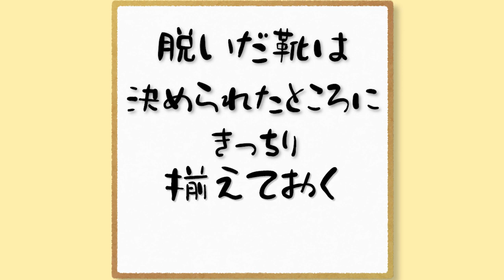nansen's ナンセンズ #753 脱いだ靴